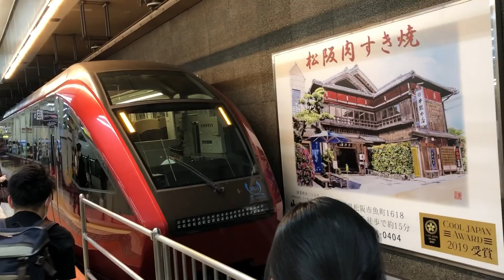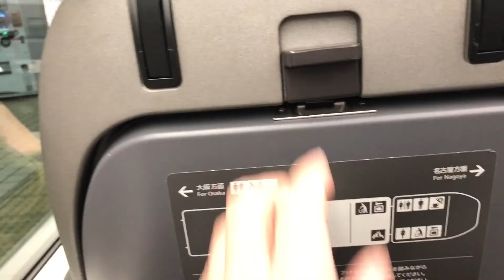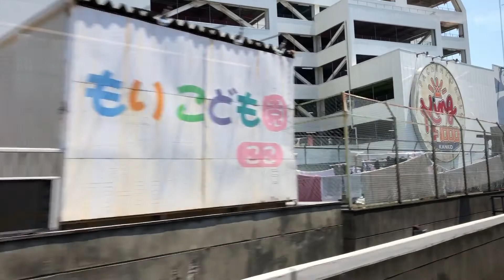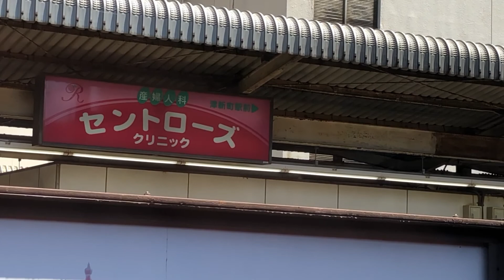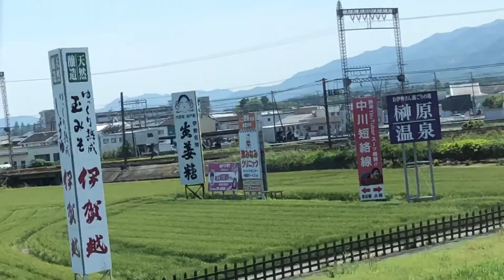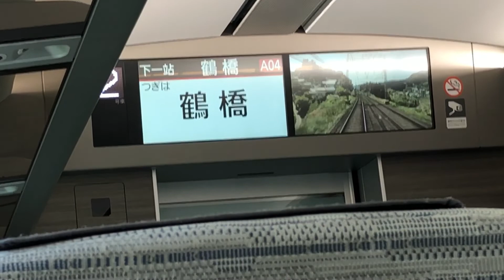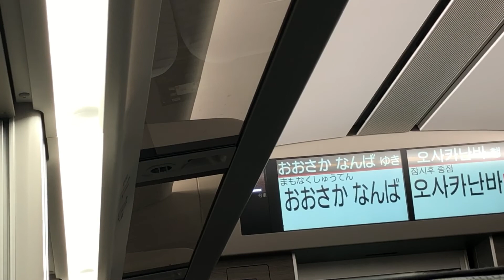【ひのとり】近鉄の新型特急に乗車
２０２２．５．４
新型、といってもだいぶ前にデビューしましたが、ひのとりに乗車しました